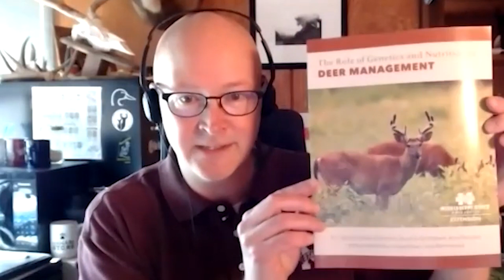Role of Genetics and Nutrition on Whitetail Buck Potential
Dr. Strickland from Mississippi State University joined us on the podcast and talked antler genetics, buck movements, and whitetail deer politics. In this clip from that podcast, Dr. Strickland discusses a study conducted at MSU in regards to the role of genetics and nutrition in the growth of deer.

The link below will take you to the extension that contains this research that Dr. Strickland mentions:

Clip from: Dr. Strickland - Antler Genetics, Buck Movements, and Whitetail Deer Politics | HUNTR Podcast #15

HUNTR is the project we should have started years ago. It's our excuse to work less and hunt more. We're not the world's greatest hunters by any means but we're not afraid to get aggressive and learn from our mistakes. From northeastern whitetails to western muleys, we're dreaming up hunts, putting in for tags, finding ground, and doing everything in our power to get it done.

Podcasts drop Tuesday nights, season 1 drops fall 2021, & there's merch in the store if you dig our stuff!

We want to hear from you! Whether you've got a story to share, a question for the guys, or want to tell us what we're doing wrong, it's all good. Drop us a line and we'll do our best to get back to you.